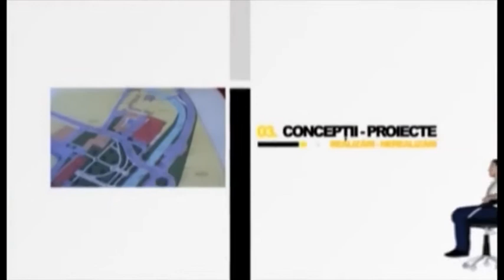Fotoliul cu ghimpi 18 08 2020 Mircea Neiconi PART 1